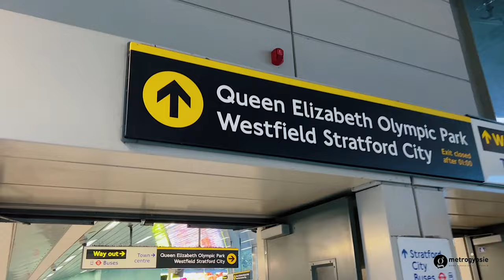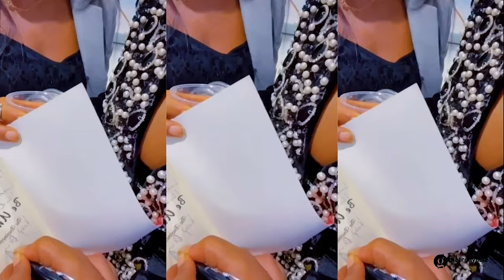Come with me to Toyin Lawani of The REAL HOUSEWIVES of LAGOS in LONDON fashionshow | metrogypsie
TIMESTAMP
start - 0:00
intro - 02;07
new bond street - 05:35
fashion meets music -10:06
runway - 10:42
outro - 12;06
end - 12:19